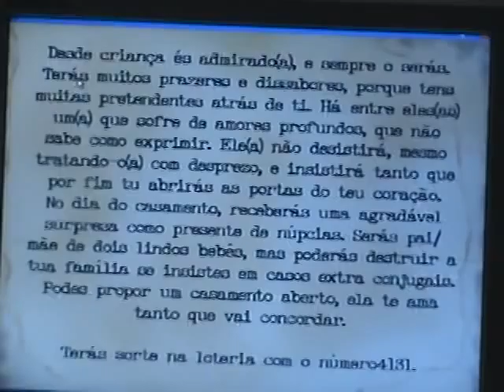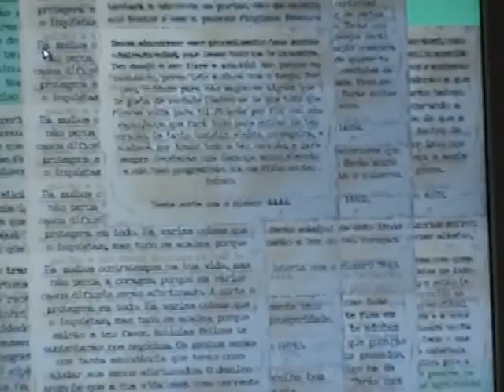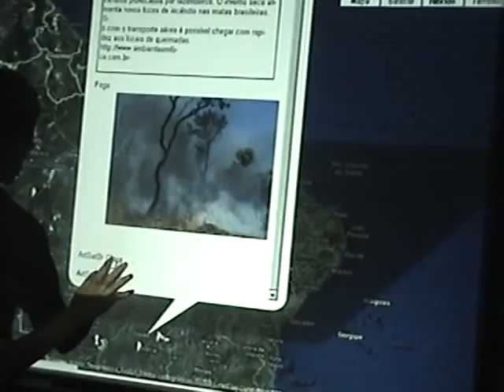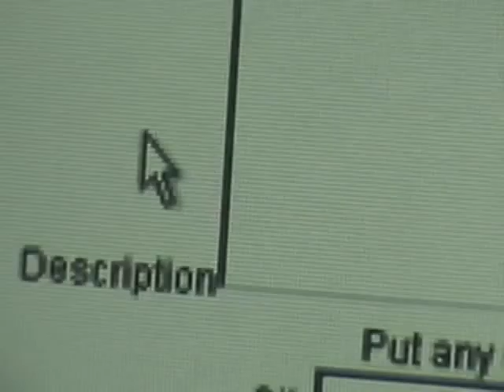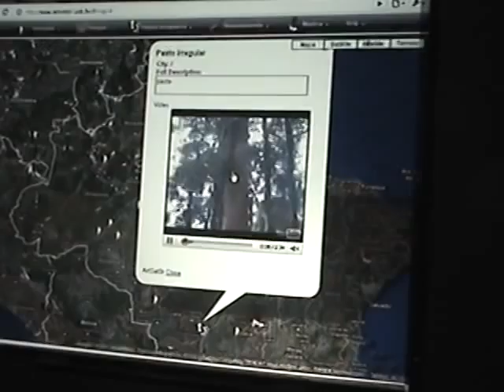VTS 01 1